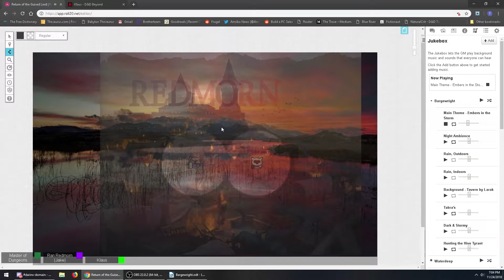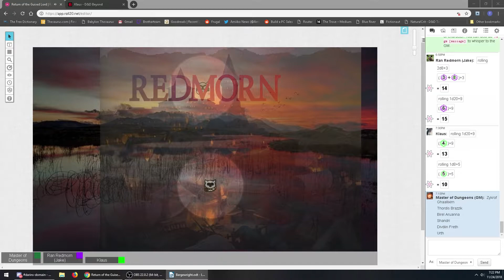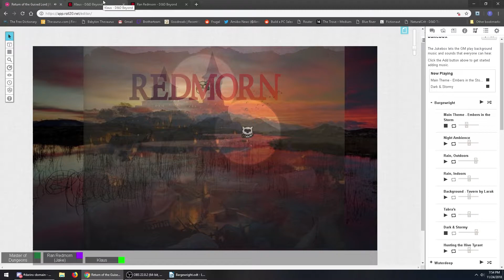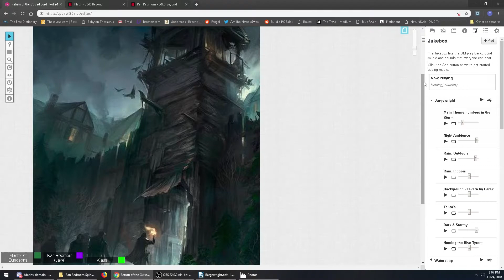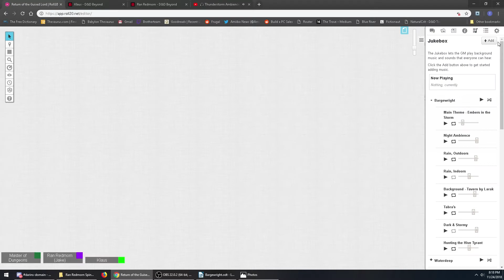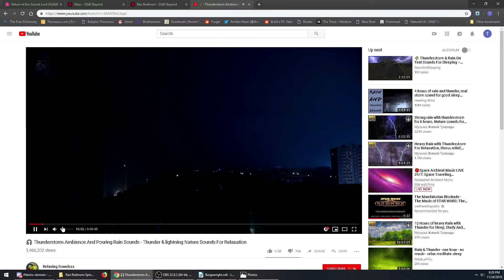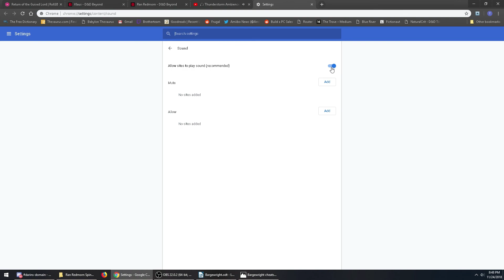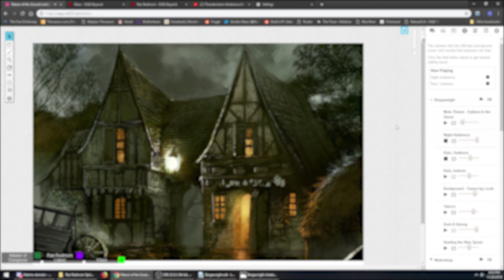Redmorn: A Demon-Smashing One-Shot!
Ran Redmorn, paladin of Auppenser and leader of the Demons' Scourge, led an exciting life of heroism, unbeknownst to his son Olenoth. This adventure is a spin-off of the main Return of the Guised Lord campaign the explores some backstory and allows the players to try on 12th level characters.
The adventure takes place at the Bargewright Inn, a fortified waystop along The Long Road and The Iron Road. Ran and his compatriot Klaus are looking for a rest from their demon slaying duties when something befalls in the night...